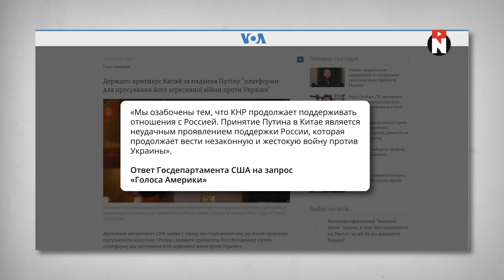Китай готовится к войне! Путина используют как прикрытие / Версии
Какой из двойников Путина ездил в Китай и с какой целью? О чём договорились Путин и Си на встрече? Китай готовится к войне? Пишите свои версии.